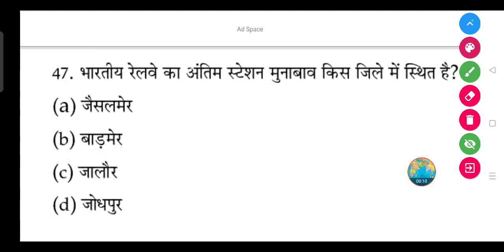भारतीय रेलवे का अंतिम स्टेशन मुनाबाव राजस्थान के किस जिले में स्थित है?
भारतीय रेलवे का अंतिम स्टेशन मुनाबाव किस जिले में स्थित है?

(a) जैसलमेर

(b) बाड़मेर

(d) जोधपुर